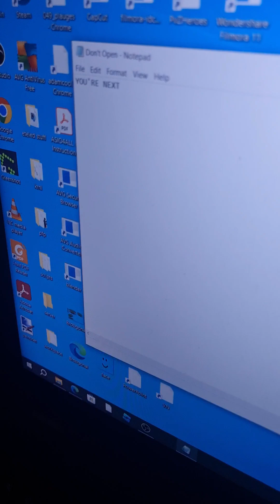DONT OPEN...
my first attempt at a horror skit, yes ik its bad

Me: The survivor and myself
@Adam30122 : The Brother, The Killer (name unconfirmed) and himself